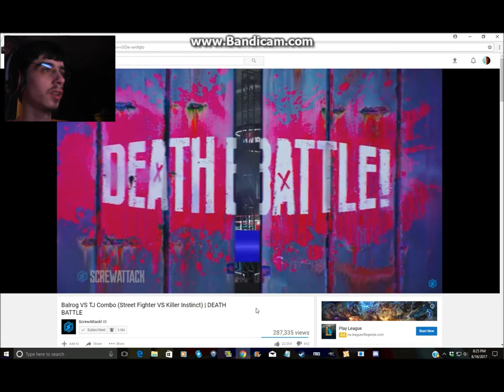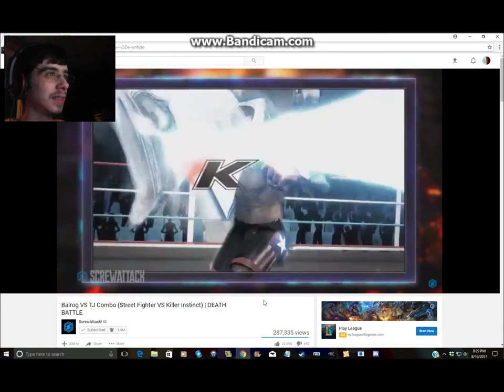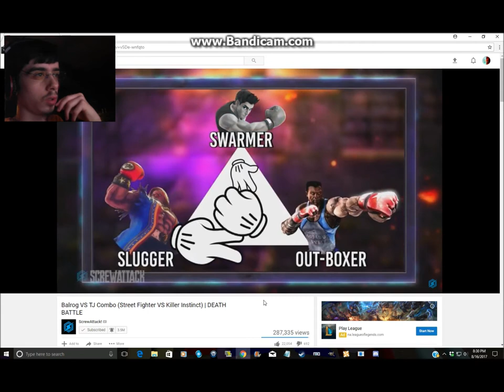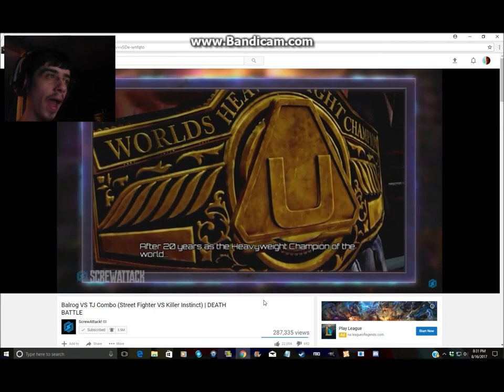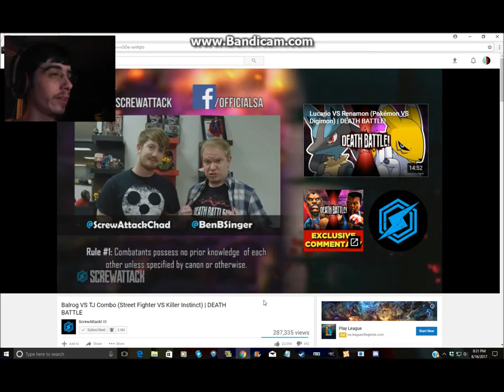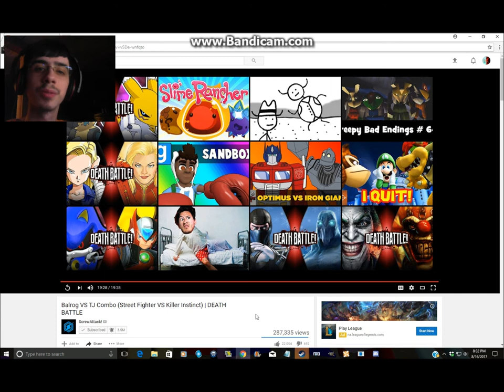DerekThe BronyGamer Reaction:Balrog VS TJ Combo (Street Fighter VS Killer Instinct) | DEATH BATTLE